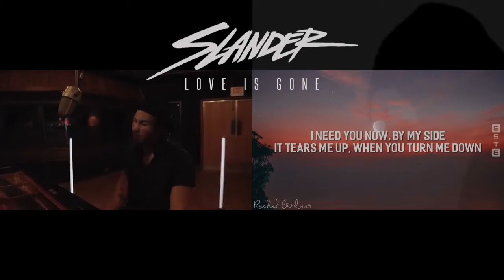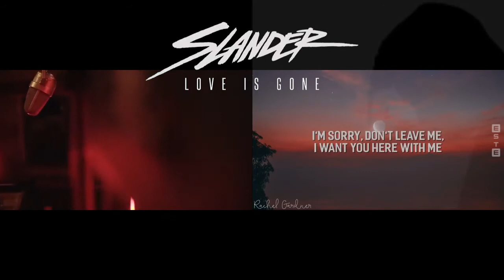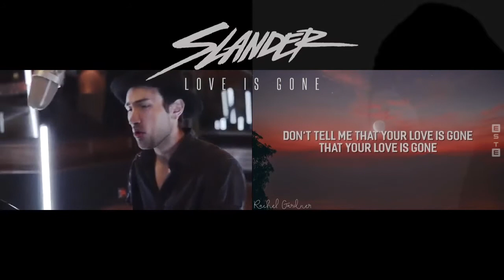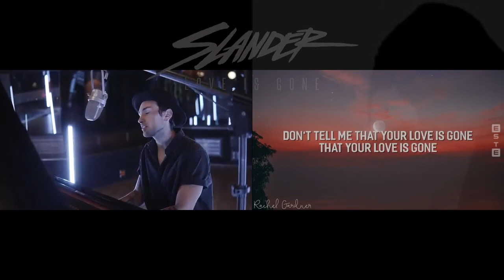SLANDER - "Love Is Gone" with lyrics + tiktok